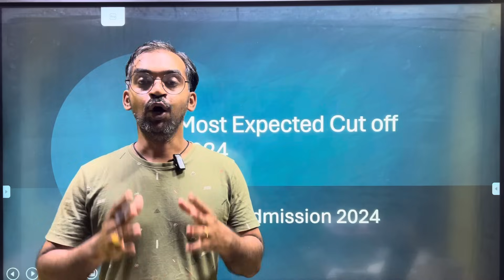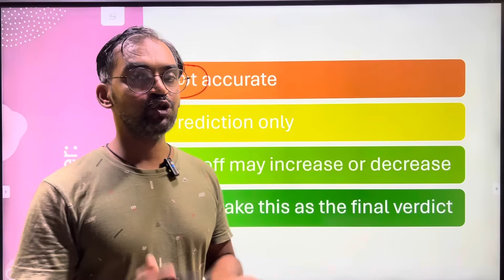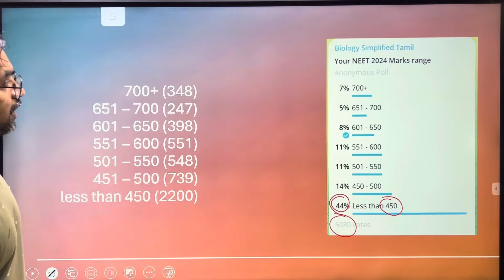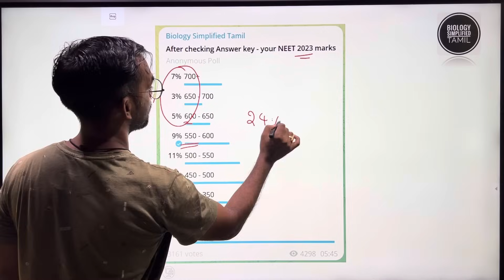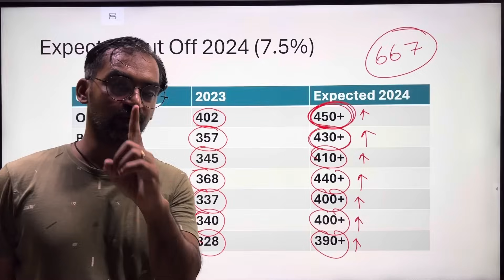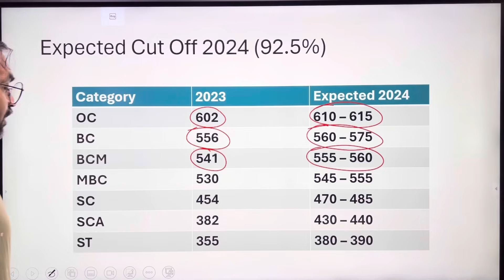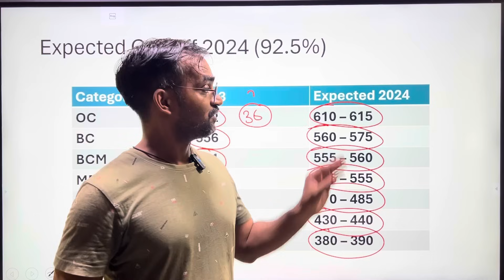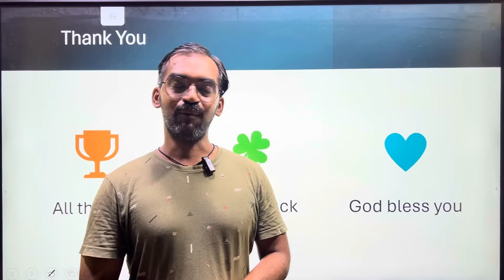Most Expected cut of 2024 after NEET 2024 Exam 🔴